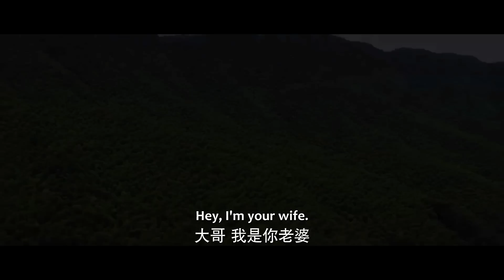🥀王爷失误翻车！害的王妃野外嬉戏淋雨发烧，超暖彻夜照顾 | 我的医妃不好惹 I Have a Smart Doctor Wife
【剧名Drama Name】我的医妃不好惹🥀 I Have a Smart Doctor Wife